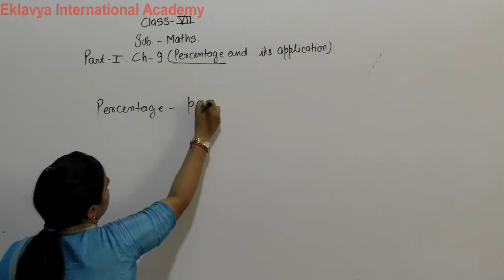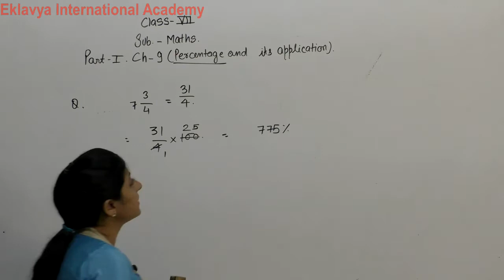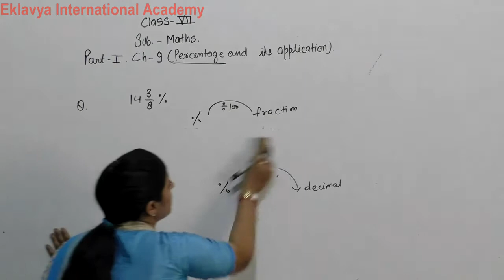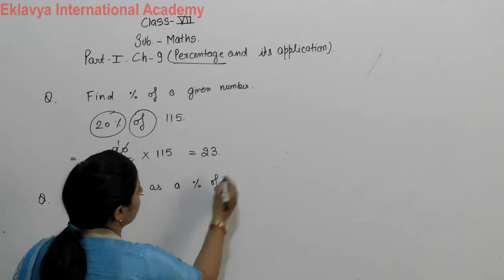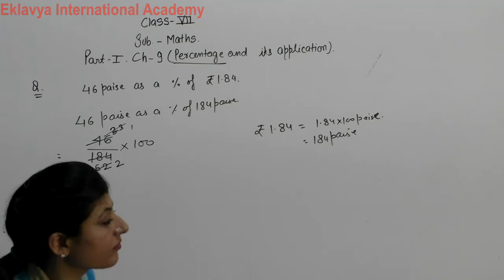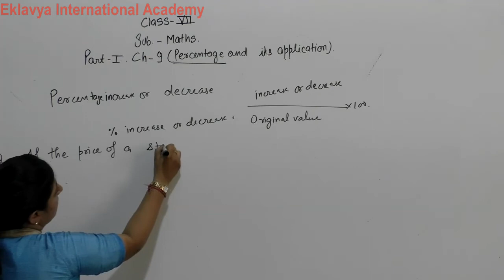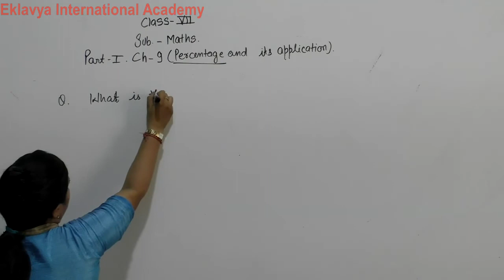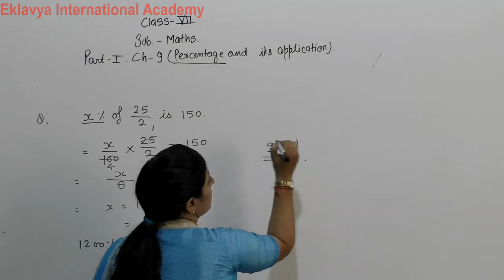VII Maths Ch 9 Percentage and its opplication part 1